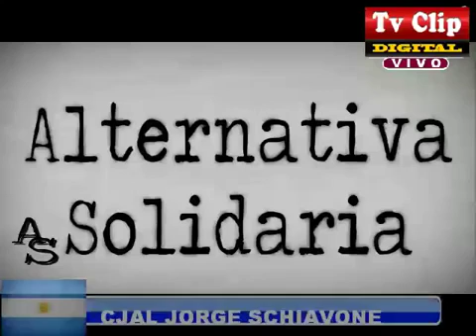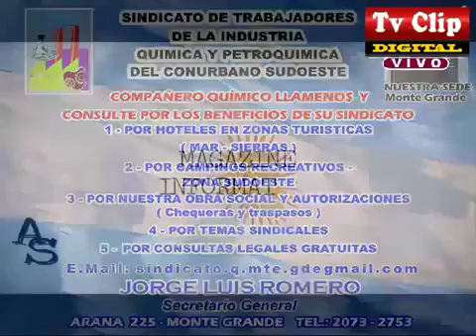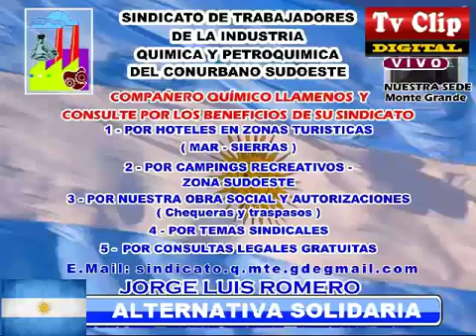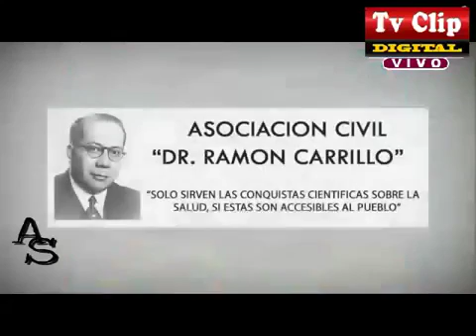ALTERNATIVA SOLIDARIA 9 12 16